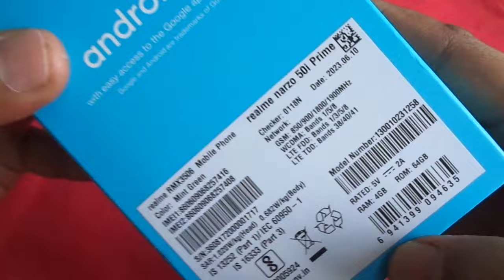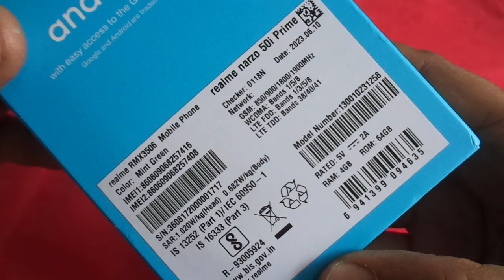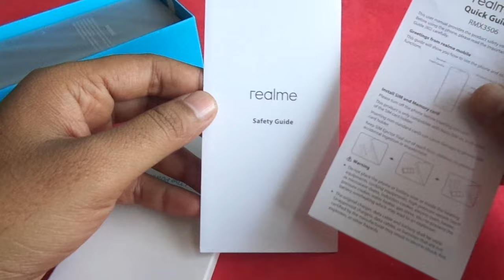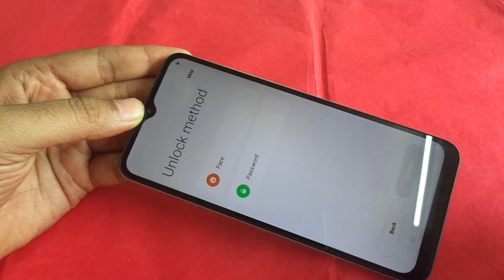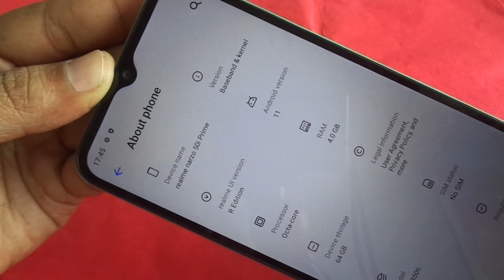realme narzo 50i prime unboxing (2024).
5000mAh Battery.
Unisoc T612 processor.
8MP back camera.
5MP front camera.
10W fast charger.